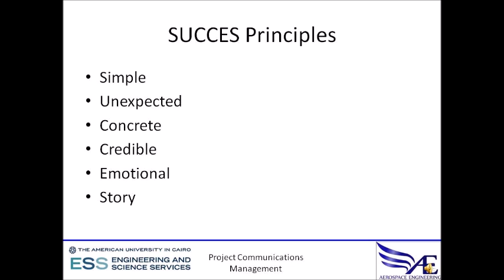How to Create a Message that Sticks! 02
Introduction to principles of SUCCES